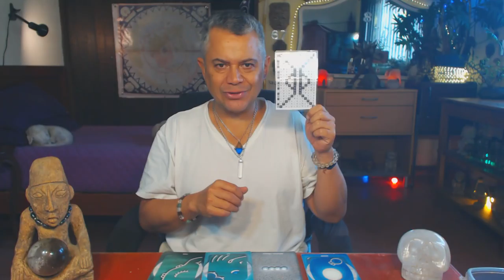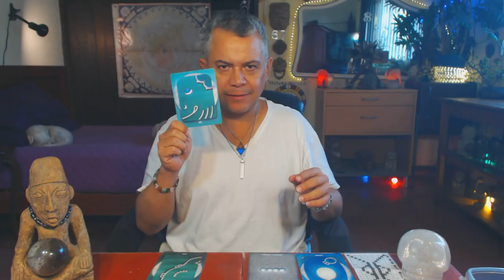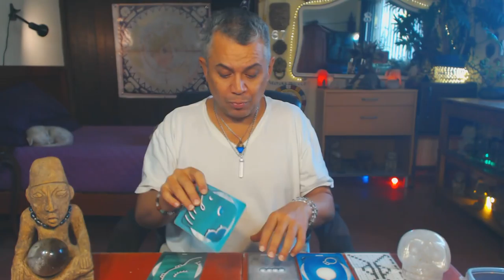Perro Autoexistente. Viernes 9 Marzo 2018. Lealtad. Kin 30 - FactorMaya.com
Perro Autoexistente.
Defino para sanar, siendo leal a mi camino. La única y verdadera lealtad, es hacia nosotr@s mism@s. A menudo el camino se puede sentir solitario, sin embargo nuestr@s compañer@s de camino cada vez mas se acercan para compartir. Evitar crear relaciones coodependientes, basadas en la necesidad. Compartir porque asi deseamos hacerlo. Amar con un corazón abierto. Aprender a poner limites amorosamente. Sanar nuestr@ niñ@ interior herid@.